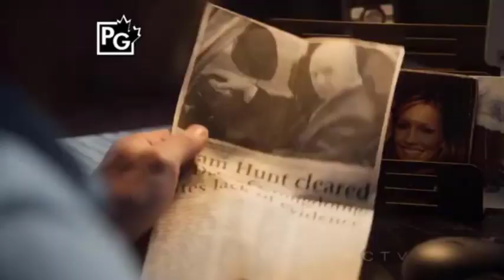Arrow 1x05 - Yao Fei shows Oliver how to shoot with bow